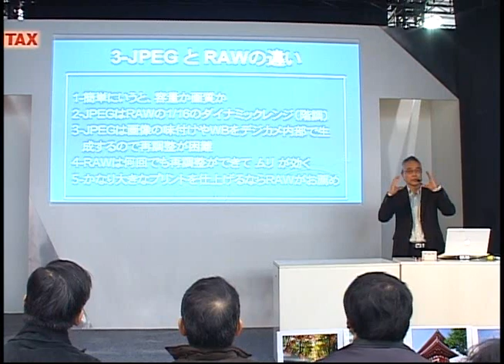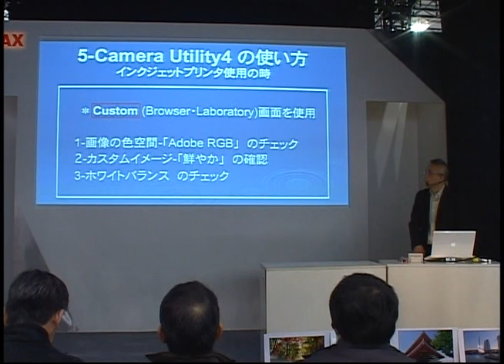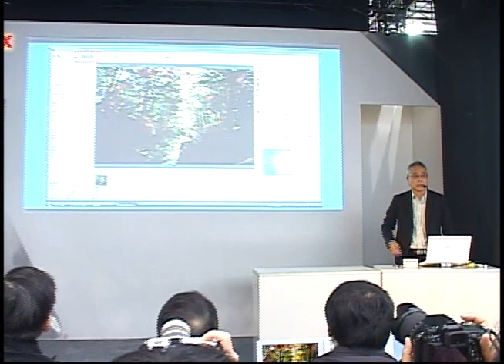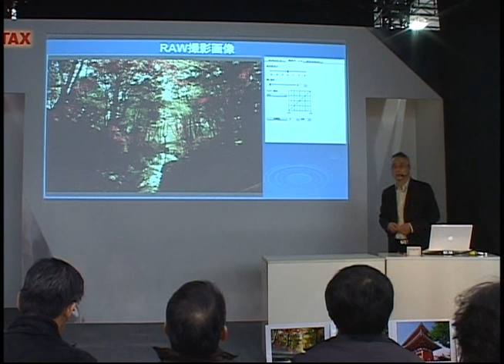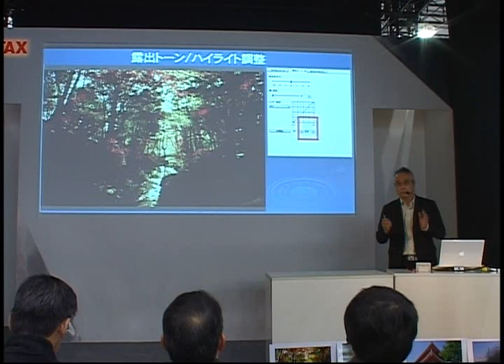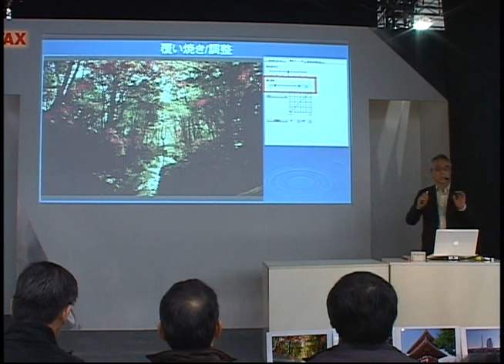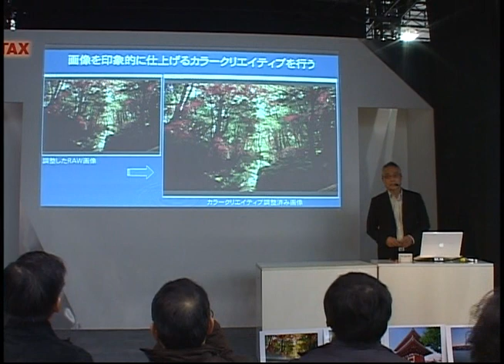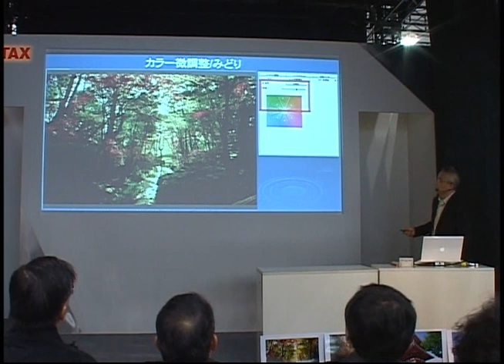CP+2011 『RAW現像ワークフロー』小林 宗正2/4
CP+(シーピープラス)2011 『RAW現像ワークフロー シンプルで効果的な現像ノウハウ』小林 宗正2/4